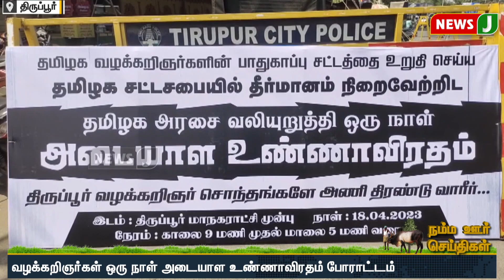மாநகராட்சி அலுவலகம் எதிரே வழக்கறிஞர்கள் உண்ணாவிரத போராட்டம் | NewsJ